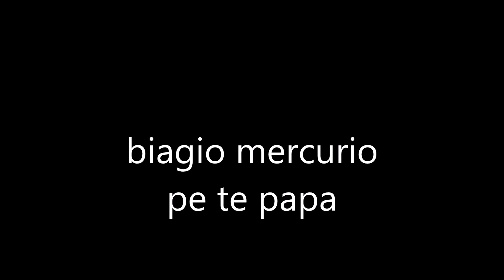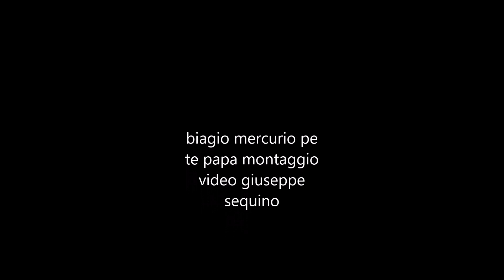biagio mercurio pe te papa